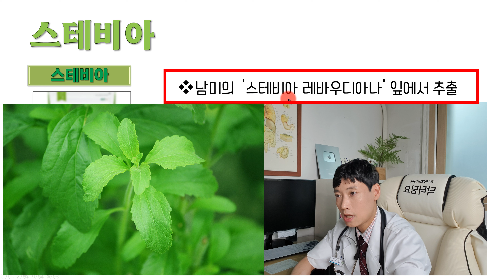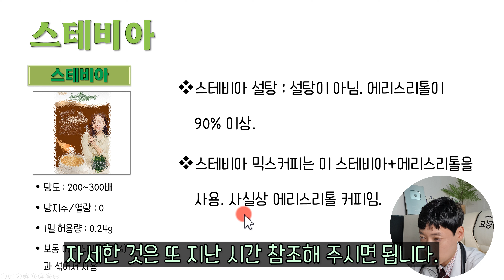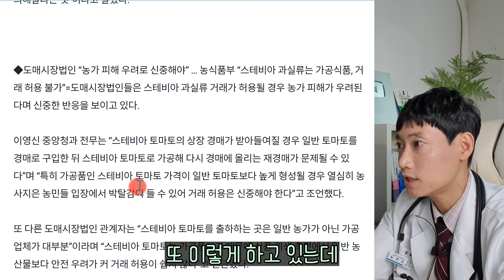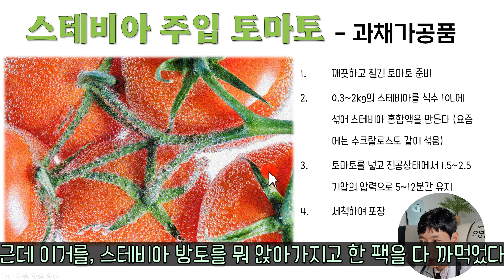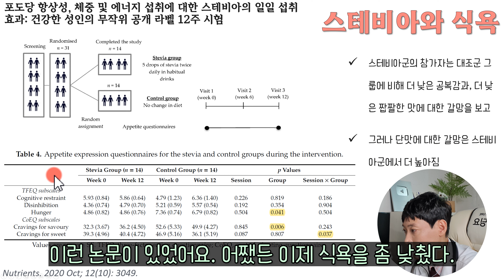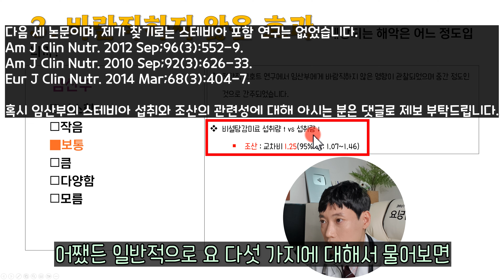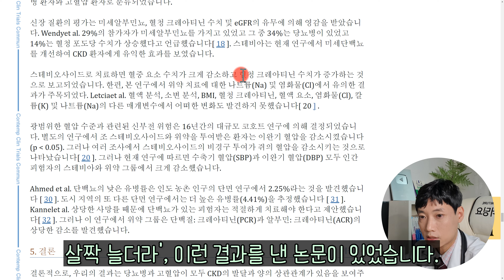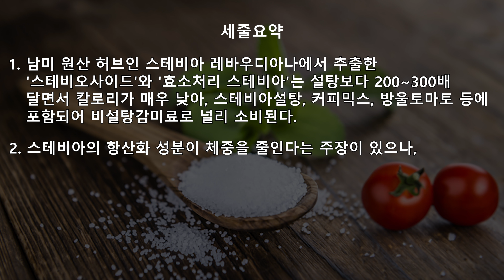[감미료 시리즈 4탄] 스테비아(토마토, 커피믹스) l 인공감미료의 안전성 2부 l 닥터딩요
인트로 0:00
스테비아 소개 0:44
스테비아 설탕, 커피믹스 3:00
스테비아 토마토 3:54
스테비아 허용량, 부작용 7:00
스테비아/인공감미료와 식욕 9:45
스테비아의 내분비 교란 11:44
스테비아/인공감미료와 임산부 12:30
인공감미료와 인슐린 13:31
스테비아/인공감미료와 콜레스테롤 14:11
스테비아/인공감미료와 신장기능 15:00
세줄요약 17:32

☑️ 이 영상은 "동영상 공개일 2023년 08월 23일" 시점의 정확한 정보에 기반하여, 정보제공을 목적으로 제작되었습니다. 원인이나 증상, 치료법에는 개인차가 있을 수 있으므로 반드시 의료기관 또는 의사와 상담해 주세요.
☑️ 영상은 의료 조언, 진찰 및 진단, 원격 진료 등의 의료 서비스를 제공하지 않으며 동영상에 등장하는 의료종사자와 시청자 간의 관계는 의사와 환자의 관계와는 상이합니다.